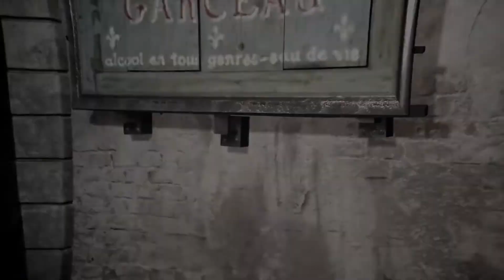ASSASSINS CREED UNITY #44 - AM TIEFPUNKT | ASSASSINS CREED GAMEPLAY DEUTSCH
Let´s Play Assassin´s Creed Unity Gameplay German deutsch